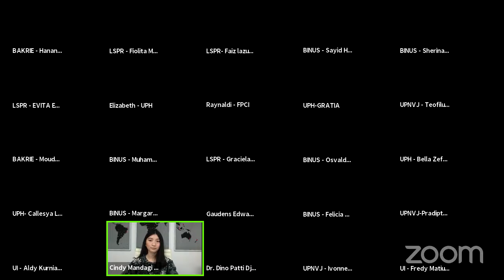Ambassadorial Lecture with H.E. Vincent Piket - Part 1: Jakarta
On Thursday, 25th June 2020, FPCI organized an Ambassadorial Lecture with H.E. Vincent Piket, Ambassador of the European Union to Indonesia and Brunei Darussalam, to discuss the EU’s prescription in averting a global economic crisis after COVID-19.

To contribute to the global efforts in battling the pandemic, the EU has supported vulnerable countries in the world (including Indonesia) by contributing millions of Euros, and has continued its regional cooperation with ASEAN in dealing with the pandemic in many levels of partnership including budget assistance for containment measures.

We were joined by students from several FPCI Chapters in and around Jakarta, including Universitas Indonesia, Universitas Pelita Harapan, BINUS University, UPN Veteran Jakarta, LSPR Communication and Business Institute, and Universitas Bakrie.